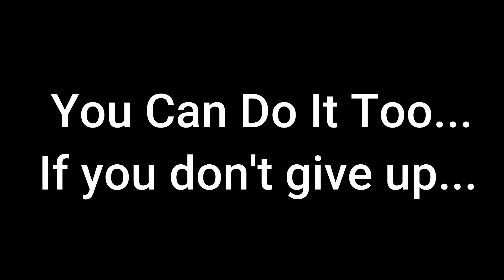Naruto The Mahaan - Tamil Anime Cutz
Naruto Nala jeikka medium na Unglaalum  Jeika mudium ,all the best💙